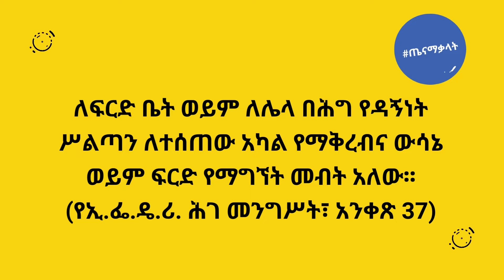ፍትሕ የማግኘት ሰብአዊ መብት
ማንኛውም ሰው በፍርድ ሊወሰን የሚገባውን ጉዳይ ለፍርድ ቤት ወይም ለሌላ በሕግ የዳኝነት ሥልጣን ለተሰጠው አካል የማቅረብና ውሳኔ ወይም ፍርድ የማግኘት መብት አለው፡፡ (የኢ.ፌ.ዴ.ሪ. ሕገ መንግሥት፣ አንቀጽ 37)